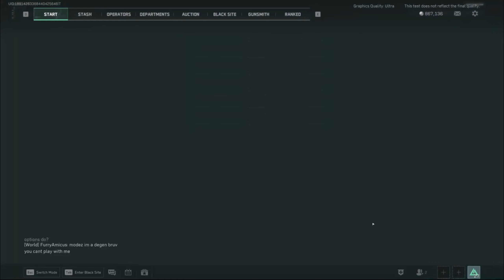Les DERNIÈRES INFOS de Delta Force. Ce jeu GRATUIT va RÉVOLUTIONNER les FPS d’extraction !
🔴 TOUS LES JOURS EN LIVE DE 21h A 01h00 🕑

🙏 Merci à vous d'être la 💖

00:00 Intro
01:26 Live Twitch des devs avec @L0ckl34r
02:34 Date de sortie
03:52 Arena Breakout s'inspire de Delta Force
04:11 Ticket d'équipement rapide
05:02 Un monde ouvert ?
07:12 PVE en Team
08:10 Nouvelle map : BRAKKESH
09:53 Mode SOLO ?
11:04 PLUS DE JOUEURS BOTS
13:48 PAS PAY TO WIN
14:18 SKINS
19:20 VRAI POTENTIEL